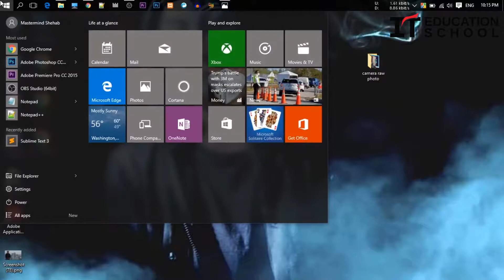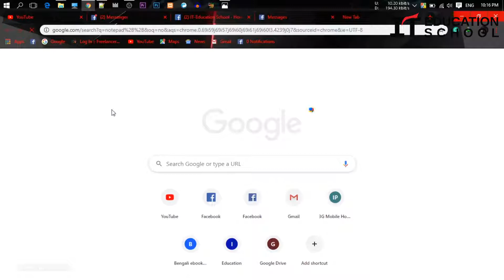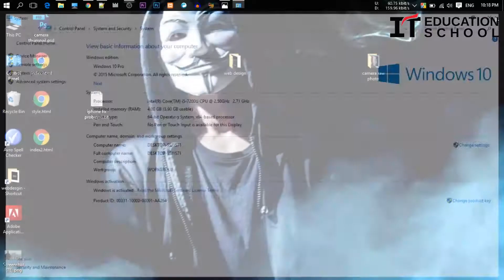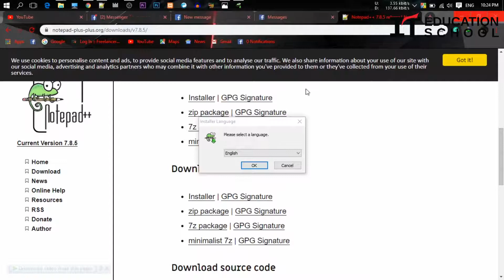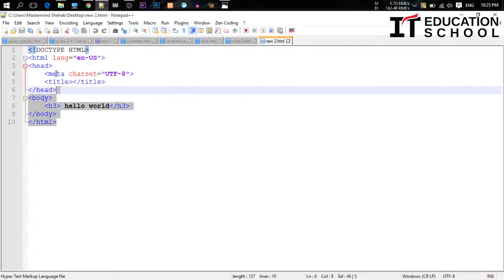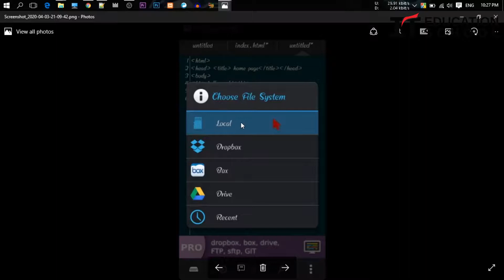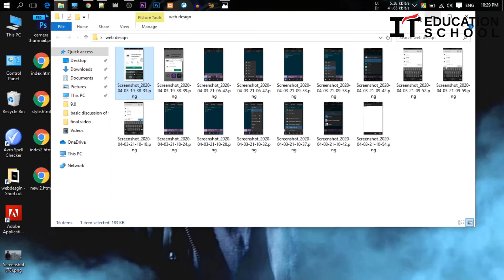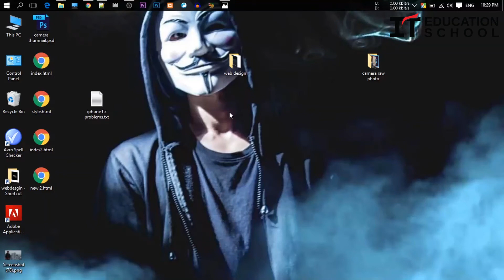web design bangla tutorial | class 3 | How to install application | it education school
web design part 3| How to install  application | it education school

যদি পারফেক্টলি একজন ওয়েব ডিজাইনার এবং  ডেভেলপার তাহলে আমাদের ভিডিও সিরিজ গুলা দেখতে পারেন এবং আমাদের গরুপে জয়েন করতে পারেন ।
 আমরা চেষ্টা করবো একদম বেসিক থেকে ওয়েব ডিজাইন শুরু করে এডভান্স লেভেল প্রজন্ত নিয়ে গিয়ে ,  ওয়েব ডিজাইনের প্রতিটা ইলিমেন্ট এর সাথে পরিচিতি  করানোর এবং সবশেষে বাস্তব ভিত্তিক কয়েকটা
প্রফেশনাল ওয়েব সাইট ডিজাইন করে দেখাবো , যেটা আপনাদের অনেক সাহায্য করবে রিয়েল লাইফে ওয়েব সাইট ডিজাইন এবং ডেভেলপমেন্ট করতে ।

dreams of it education school.

 We have set up this online platform to bring the light of information technology to all the students of Bangladesh and the interest of IT professionals

keyword.